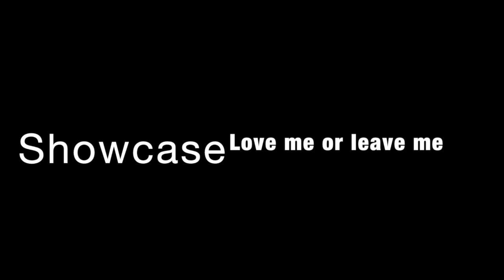TLF 2016 - Showcase - Love me or leave me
“Inspired by Max Pitruzzella & Thomas Blacharz”